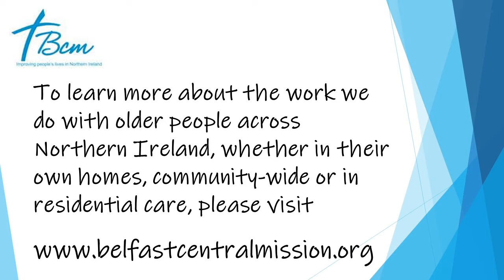Arts and Crafts at Lunch Club